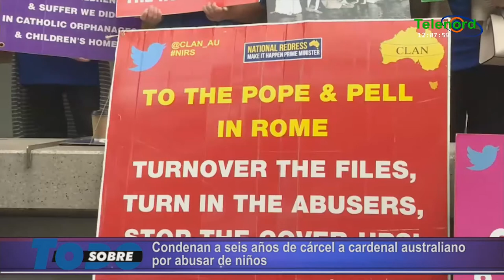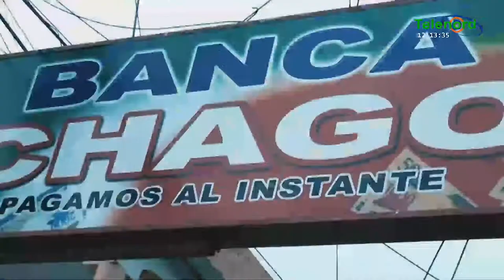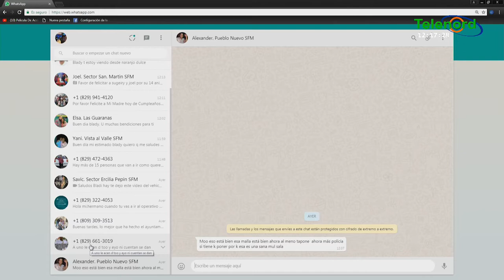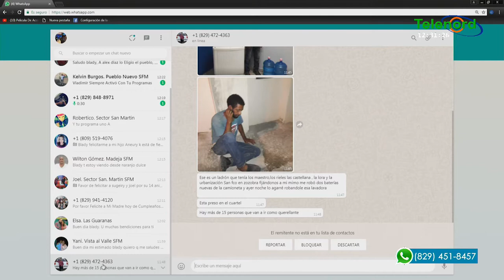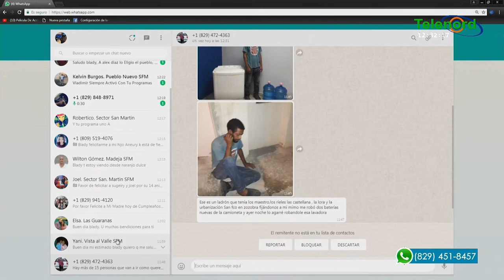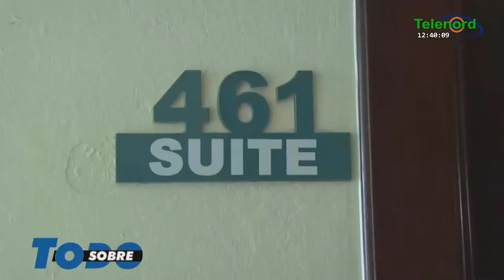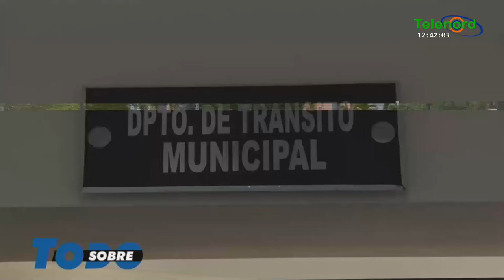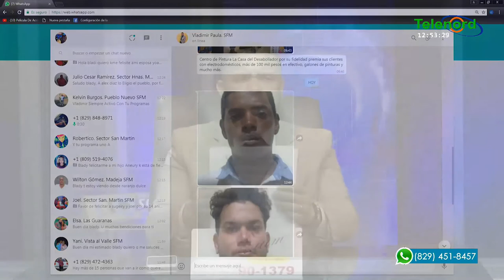SOBRE TODO miercoles 13-03-2019